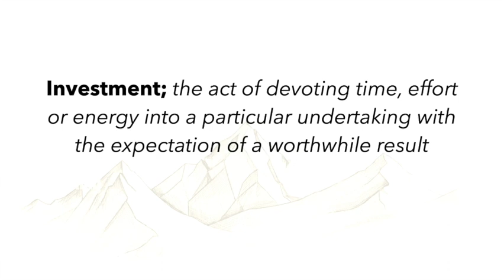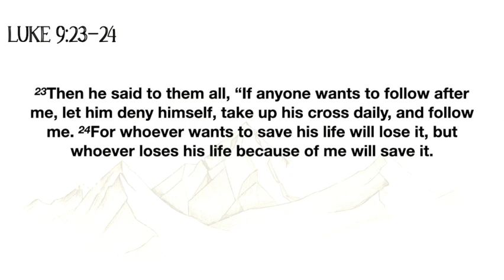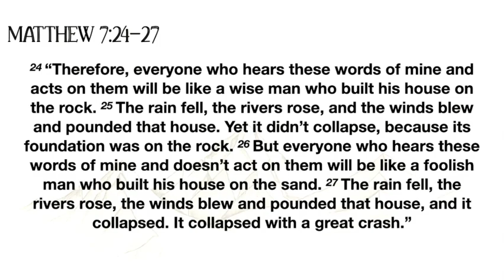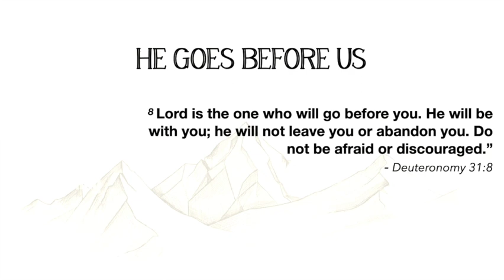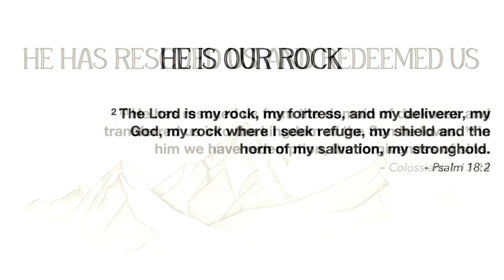Foundations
In the book of Matthew we get to read one of Jesus' messaged He gave.  It's one of the most famous and is called the sermon on the mount.  Join us on Sunday's as we walk through this sermon.